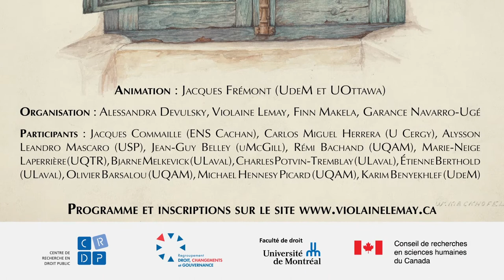Mot de bienvenue | Approches critiques et rénovation créative de l’enseignement du droit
Violaine Lemay, Jacques Frémont et Jacques Commaille